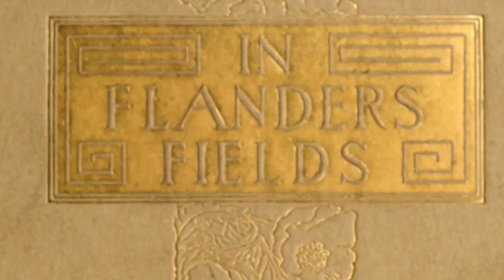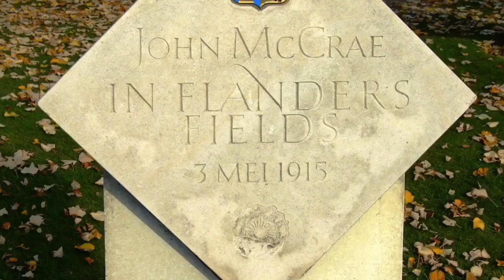In Flanders Fields - Coolibah Coolective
John McCrae’s iconic poem “In Flanders Fields” tells the story of love, loss and death in the First World War from the perspective of the fallen.

Paul Marsh was inspired to create an original musical interpretation of the poem by the story of his grandfather, Ernest, who fought at The Somme in WWI.  Ernest, one of the “lucky” survivors, returned to England, worked as a painter and decorator, raised a family and lived until the 1960s but Paul’s father told him Ernest was never once able to talk with his family about his experiences of the war.

The Coolibah Coolective came together virtually in Covid lockdown to put together this musical version of the poem. The song features Paul Marsh - lead vocals/guitar, Joanne Craigie - vocals, Rod Fenwick - u-bass and James Green - ukulele.

The recordings were made individually at home by band members in a virtual collaborative project during Canberra's lockdown.

Tech specs:
All still images sourced from Wikimedia Commons.
Poppies video sourced from Pexels.
Vocals: Recorded on isk DM-3500 mics.
Video capture: Footage of the band all captured on iPhones.
Audio Software: iMovie edited on iPhone.